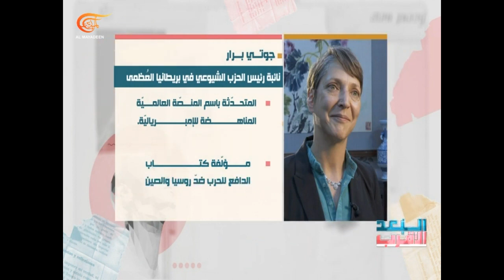Joti Brar interview on British imperialism as it is today and the worst ever capitalist crisis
Joti Brar, Vice-chair of the CPGB-ML covers the relative decline of British imperialism, the Labour party's role in the British state, the current overproduction crisis and its effects on British workers, and the capitalist logic that demands the current drive to war against Russia and China.